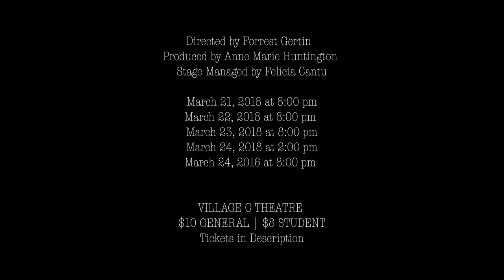The Story Official Trailer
THE STORY

By Tracey Scott Wilson
Directed by Forrest Gertin (SFS ‘20)
Produced by Anne Marie Huntington (COL '19)

Inspired by true events, this play tells the story of Yvonne Wilson, a young black news reporter with big ambitions. When assigned to work for The Outlook section of a big urban newspaper, she feels stifled and is unable to relate to her proud black colleagues. When a young white Teach For America teacher is suddenly murdered, Yvonne manages to get a scoop on the case that could really make her career, but what is the price of this scoop? This complex and nuanced play explores the problem of stereotypes within and outside of the black community, racial politics, the responsibility of journalistic integrity, and the importance and impact of diversity.

March 21, 2018 at 8:00 pm
March 22, 2018 at 8:00 pm
March 23, 2018 at 8:00 pm
March 24, 2018 at 2:00 pm
March 24, 2016 at 8:00 pm

VILLAGE C THEATRE
$10 GENERAL | $8 STUDENT